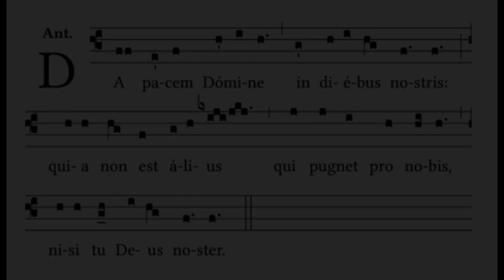18. Rudolstädter Orgeltage, Marie-Bernadette Dufourcet improvisiert über „Da pacem Domine“, 28.10.22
Marie-Bernadette Dufourcet improvisiert über „Da pacem Domine“.

Der gregorianische Choral „Da pacem Domine“ – „Gib Frieden, Herr“  ist ein Gebet um den irdischen, politisch-sozialen Frieden: „in diebus nostris“ – „zu unsern Zeiten“. Dieser wird als Ergebnis eines Kampfes aufgefasst, den nur Gott führen kann. Das Original, den gregorianischen Choral, hat Marie-Bernadette Dufourcet ihrer Improvisation an der Ladegastorgel zu den Rudolstädter Orgeltagen zugrunde gelegt. Im Mittelpunkt steht die Stärkung des Friedens  durch Christen, auch im ökumenischen Kontext. Martin Luther hat den Choral aufgegriffen und in seinem Choral „Verleih uns Frieden gnädiglich“ wegweisend bis in die heutigen Zeiten übernommen. Der Choral findet sich unter der Nr. 421 im Evangelischen Gesangbuch.

Marie-Bernadette Dufourcet (*1956) ist eine weltweit gefragte Komponistin und Orgelvirtuosin. Zu den 18. Rudolstädter Orgeltagen konzertierte sie am 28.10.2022 zusammen mit ihrem ebenfalls international agierenden Mann, Naji Hakim, in der Lutherkirche an der Steinmeyer-Orgel von 1906 und anschließend in der Stadtkirche an der Ladegastorgel von 1882.